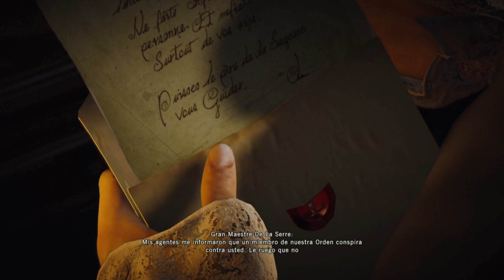Assassin's Creed Unity parte 3 para Ps4 gameplay español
SALUDOS.